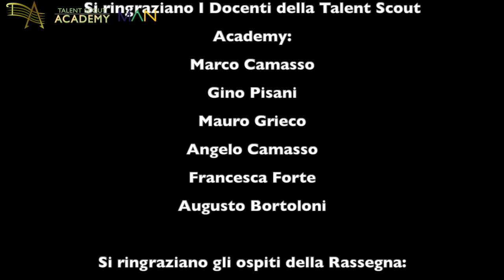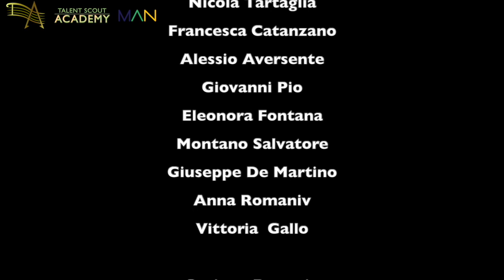SinuessAcademy Terza serata Video Concerto Allievi Talent Scout Academy Anno 2018-2019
“ SinuessAcademy Rassegna Musicale I Edizione ”

5-6-7 Luglio 2019
L’Accademia  Talent Scout Academy organizza la prima Edizione della Rassegna Musicale tre giorni di Musica , Danza, Workshop, Open Day.
Obiettivo della rassegna : promozione-divulgazione della cultura musicale ( Jazz, Pop, Classic, World).
Workshop Musicali
Ospiti accademia di Danza
Cerimonia Ufficiale consegna certificazioni  “Trinity College London”
Open Day Anno Accademico 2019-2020
Consegna Borse di studio
Concerto Docenti  e ospiti
Electric 4tet Jazz  band

Hanno partecipato i seguenti ospiti:
5 Luglio
Ospiti  Musicali:
Elisabetta Serio Workshop Pianoforte Jazz & Pop
Andrea Palazzo - Workshop  - Il chitarrista Completo
Live serale
Andrea Palazzo
Accademia Di Danza
 Il Sipario
Otros Aires.
Jessica Alvi
 Francesca Forte
6 Luglio
Francesca Forte Pianoforte solo
Vincenzo Crimaco - Pianoforte solo
Giuseppe Follera - Cantautore
Electric 4tet Jazz Band composta da
Gino Pisani -  Drums, Enrico Camasso -  Bass, Mauro Grieco - Electric Guitar, Marco Camasso - Keyboards Synth-Vocoder.
Special Guest: Angelo Camasso - Drums, Augusto Bortoloni - Drums, Jessica Alvi - Vox Solo, Giuseppe Franchino - Vox Solo.

7 Luglio
Concerto Allievi della Talent Scout Academy diretto dal Maestro Marco Camasso
Cerimonia ufficiale Certificazioni agli allievi che hanno conseguito gli esami Trinity Of College London
Responsabile Cerimonia Laura Rossi
I Partner della Rassegna Musicale
Barone Musica, Lisita, Fugigreno Profumeria Outlet, Antico Casale, Mobili Campoli, Club Insieme, Talent Scout Academy.
Ha presentato la rassegna musicale
Giada

Si ringraziano I Docenti della Talent Scout Academy:
Marco Camasso
Gino Pisani
Mauro Grieco
Angelo Camasso
Francesca Forte
Augusto Bortoloni

Si ringraziano gli ospiti della Rassegna:

Elisabetta Serio
Andrea Palazzo
Jessica Alvi
Giuseppe Franchino
Scuola Di danza Il Sipario
Scuola di danza Otros Aires
Vincenzo Crimaco
Giuseppe Follera
Angelo Camasso
Augusto Bortoloni
Francesca Forte
La Electric 4tet Jazz band
Gino Pisani
Enrico Camasso
Mauro Grieco
Marco Camasso
Gli allievi della Talent Scout Academy
Sezione Cantanti
Manuela Gulotta
Carlo Verde
Luçiana Gallo
Eteoli Maria
Gaia Fontana
Nancy Colarusso
Giovanni Paolo della Corte
Arianna Valente
Manila Cunico
Chiara Palmieri

Sezione Pianisti

Marco Kalinovsky
Francesca Forte
Nico Romeo
Martina Guerra
Francesco Valente
Pasquale Claudio Bianco
Giada De Filippo
Giada Cocci
Luigi Smirne

Sezione Chitarre

Nicola Tartaglia
Francesca Catanzano
Alessio Aversente
Giovanni Pio
Eleonora Fontana
Montano Salvatore
Giuseppe De Martino
Anna Romaniv
Vittoria  Gallo

Sezione Batteria

Ciro Mazza
Giovanni Romeo
Salvatore De Filippo
Gioele Camasso
Alessandro Pagnani
Angelo Luongo
Salvatore Pagnani
Antonio Palumbo
Mirco Rotondo
Ceraldi Giuseppe
Mario Taglialatela
Gabriel Parente
Daniele Tupicov
Eva Papa
Chiara Migliore
Pompeo Immacolata
Francesco Caramanica
Carmine Sauchella
Antonio Pio
Francesco Palmieri

Si ringraziano i Partner
Barone Musica
Antico Casale
Fugigreno Profumeria Outlet
Lisita
Mobili Campoli
Club Insieme

Si ringrazia la Primula per allestimento floreale durante le tre serate.